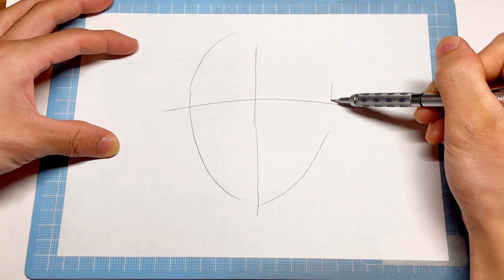【イラスト】(呪術廻戦2期渋谷事変)乙骨憂太 描き方！簡単なイラストの描き方！イラストメイキングDrawing jujutsu kaisen season 2 Art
『呪術廻戦2期』
Yuta Appears!! | Jujutsu Kaisen Season 2
Episode 23
Itadori Yuji Final Scene!! | Jujutsu Kaisen
呪術廻戦ネタバレ
今回は乙骨憂太を描いてみた！
シャーペンイラストのメイキング映像になっています！
Menggambar / Drawing Satoru Gojou
Jujutsu Kaisen

手 描き方
描き方 手
輪郭 描き方
髪 描き方
描き方 目
イラスト簡単
イラスト描き方
イラストメイキング
シャーペンイラスト
ゆっくり描き方
アナログイラスト
Art
Drawing